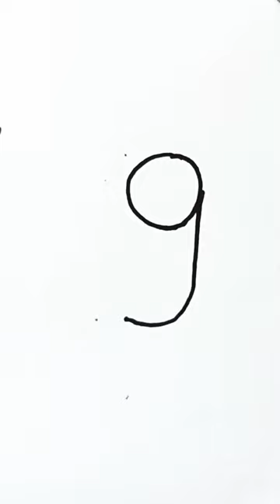How to draw Panda 🐼 from number 9 || panda easy drawing for kids